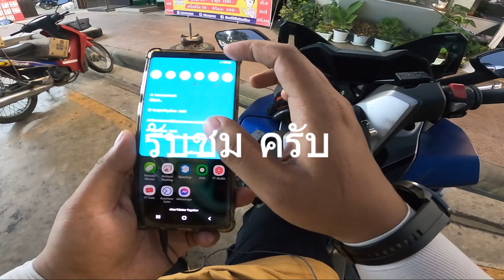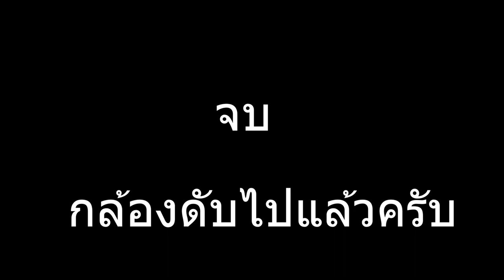เดินทางไกล แต่ถ่ายได้แค่นี้